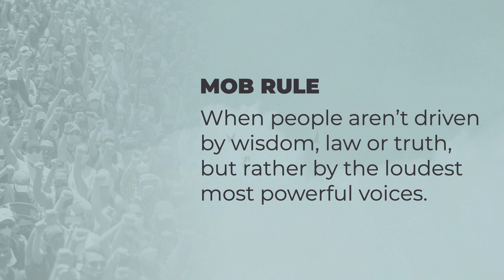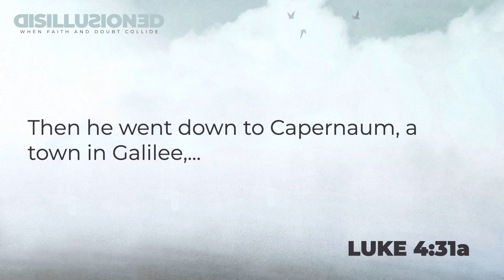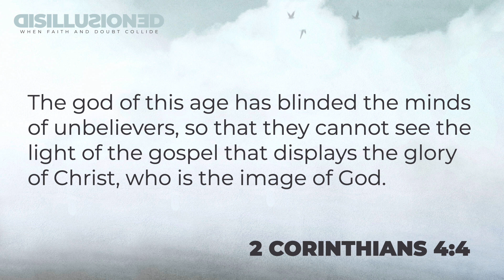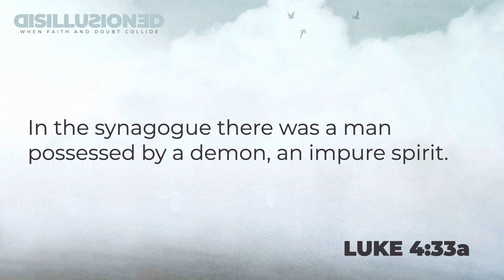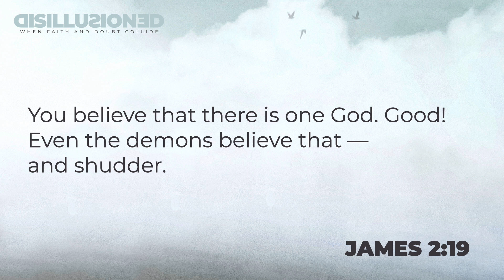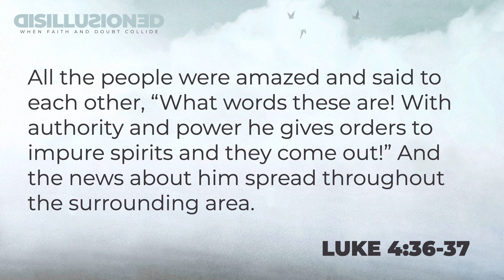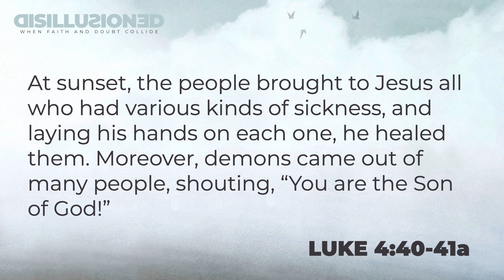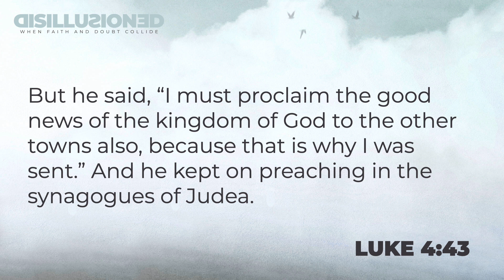WARNING: Are we at war? (Luke 4:31-44)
A verse-by-verse, chapter-by-chapter Bible study through the Gospel of Luke by Pastor Brian Carlson, the Lead Pastor of Calvary Chapel of McMinnville (CalvaryMac).